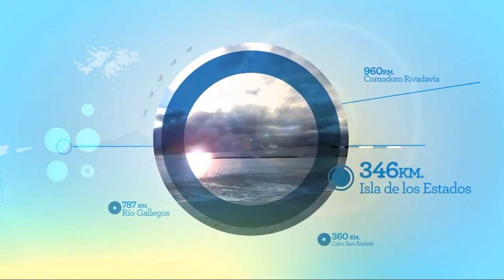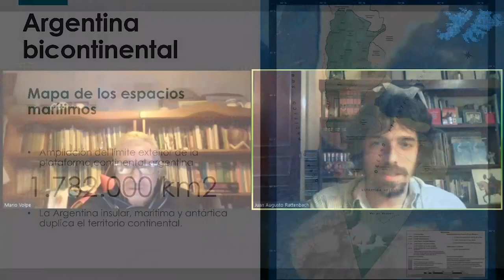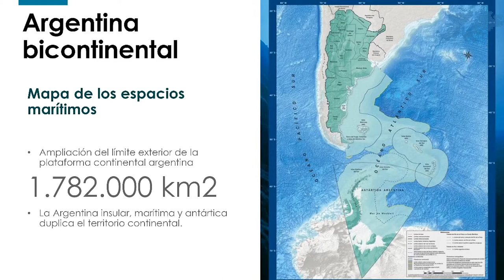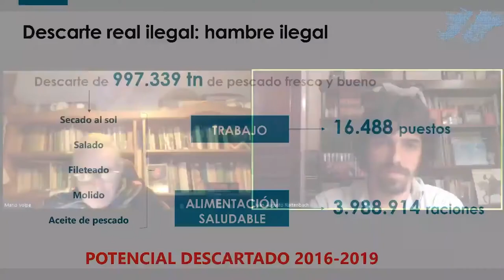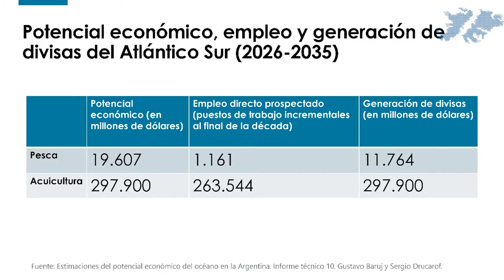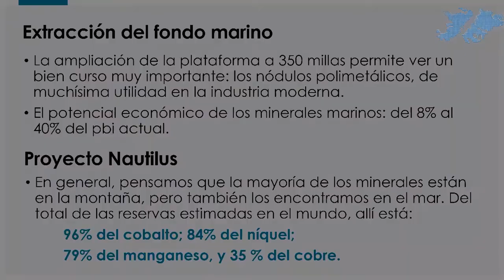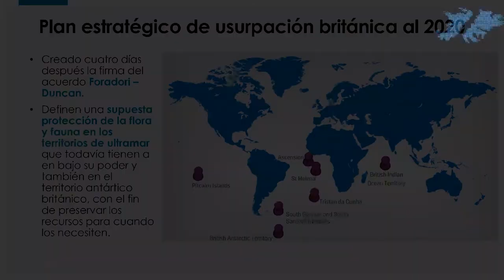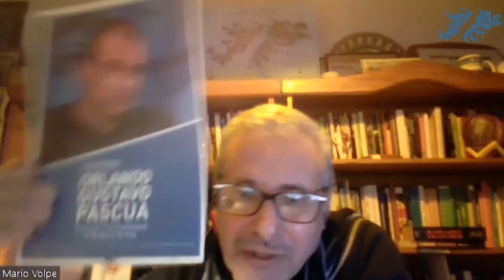Ciclo Soberanía y Memoria - Geopolítica de Malvinas, sus recursos naturales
En el marco el Ciclo Soberanía y Memoria realizado por el Museo Malvinas e Islas del Atlántico Sur el 31 de Julio de 2020 y se transmitió en vivo por nuestra página de Facebook.

Invitado: Mario Volpe - Integrante del Área de Investigación del Museo Malvinas y titular de la cátedra "Malvinas, política soberana" del Instituto Malvinas de la UNLP